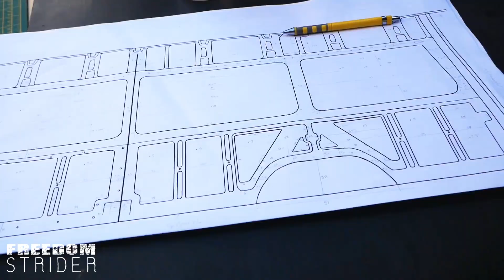Dealing with Van Build Burnout 🔥🤯🔥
We're feeling burnout from the Van Build right now, so we thought we'd sit down and have a chat (since it's been a while) and talk through how to deal with burnout and what we're doing to fix it. Enjoy the rambles!

Beglian  |  Sevdalina P.  |  Dimitar  |  Sue Mervis  |  Irina P. |  Frank Bellamy  |  Soohki & Paul